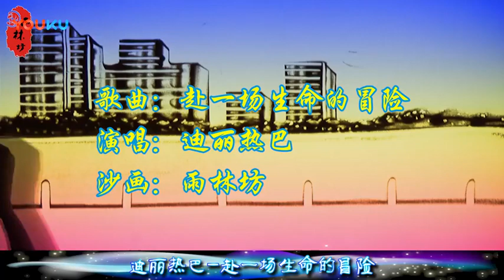迪丽热巴太牛了! 一首新歌点击量打破各大音乐平台记录 简直太好听了